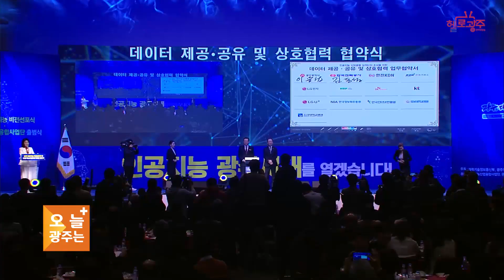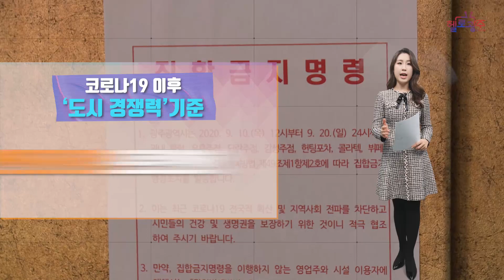오늘, 광주는 플러스 : 광주형 3대 뉴딜로 ‘광주의 시간’ 만든다